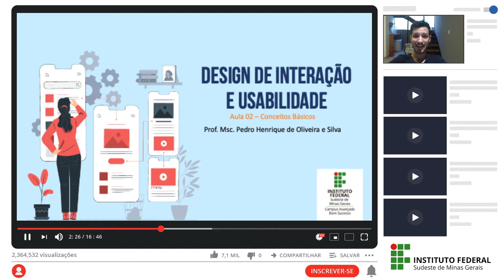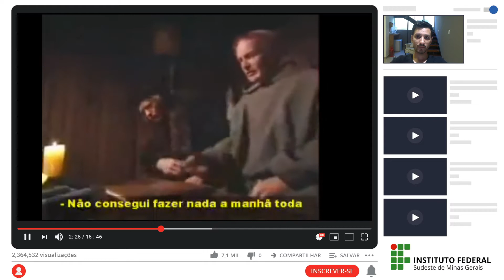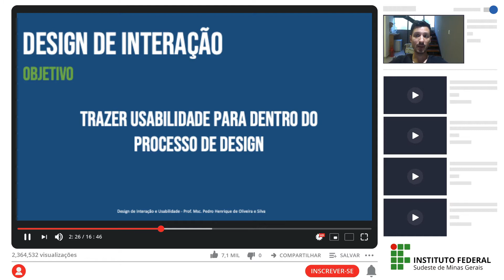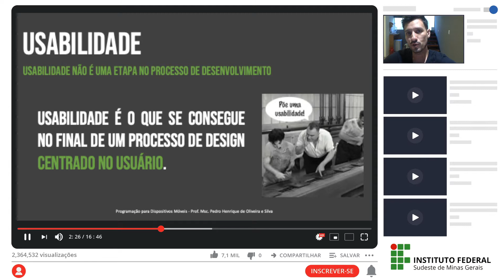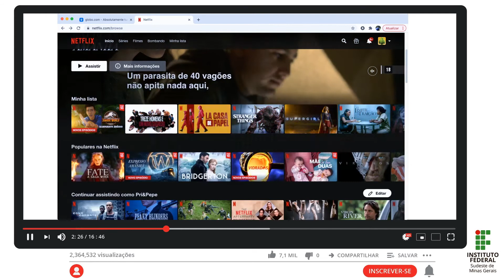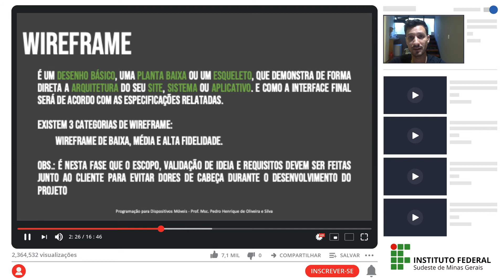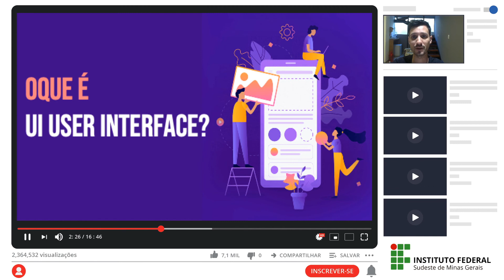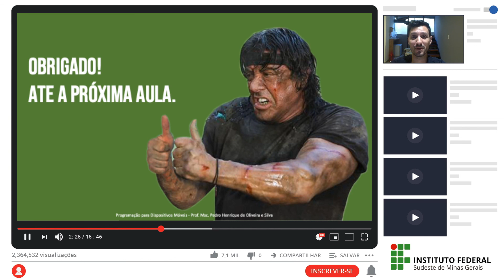Aula 02 - Conceitos Básicos